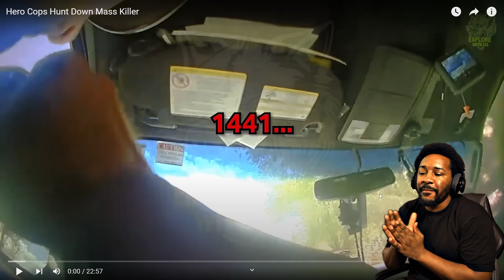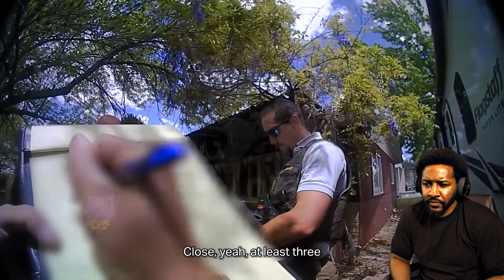This Was Insane! | Hero Cops Hunt Down Mass Killer | Reaction!